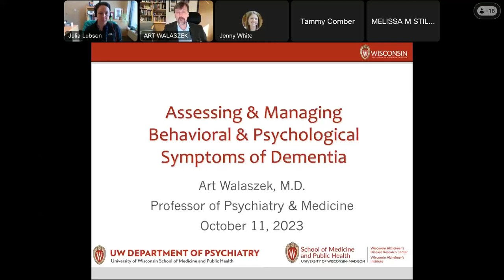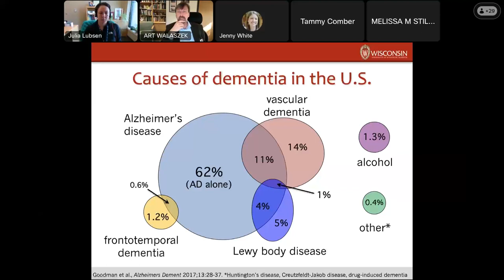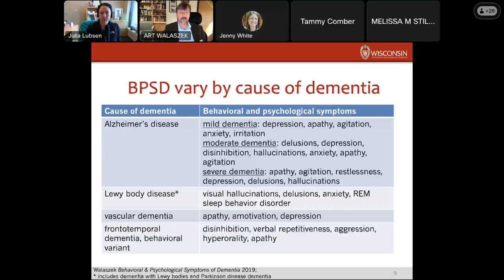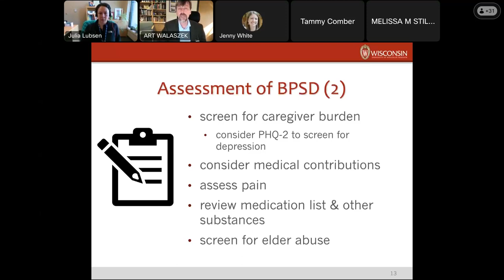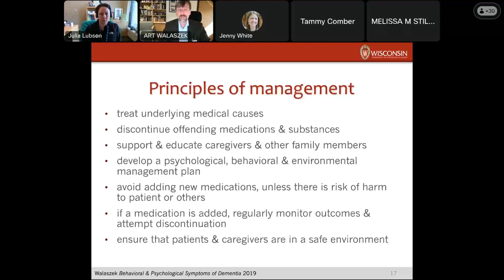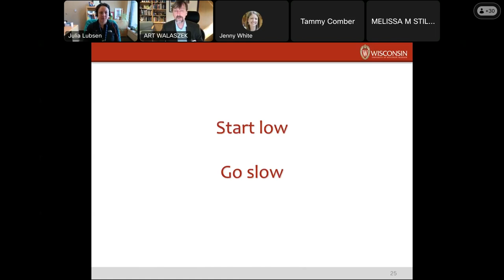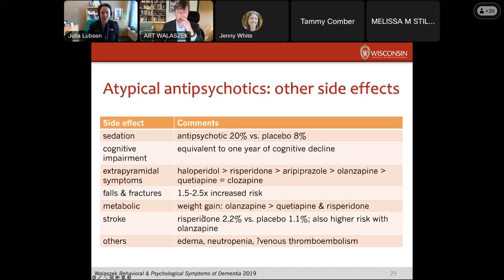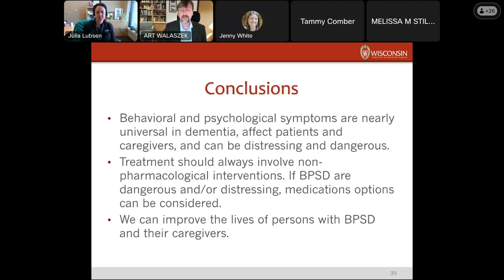"Assessing & Managing Behavioral & Psychological Symptoms of Dementia" - Art Walaszek, MD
Presented via Webex on October 11, 2023 as part of the UW DFMCH Forum Series